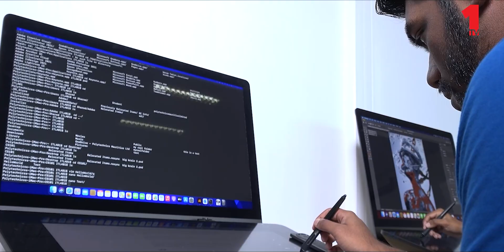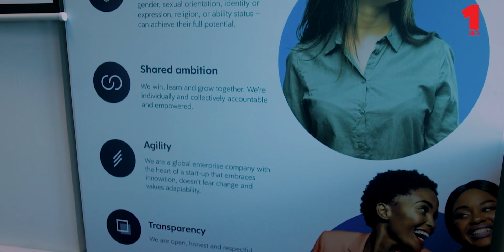Polytechnics Mauritius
Aaaah trouver un emploi, quête éperdue de tant de jeunes chaque année après leurs études tertiaires. Tu rames, et tu commences à t’inquiéter !
L’histoires est différente pour ces jeunes de Polytechnics Mauritius ; CERIDIAN institution de renom dans le domaine des Tics leurs a offert un emploi et ce bien avant la fin de leurs études.  Leurs compétences ont été reconnus et valorisé.  L’emphase sur l’éducation chez Polytechnics Mauritius est d’ailleurs sur le ‘Job readiness’. La pédagogie d’apprentissage de PML est preuve d’un modèle d’éducation qui est amenée à transformer l’enseignement technique supérieur. Suivez l’histoires de ces jeunes ; ceci peut devenir votre histoire….